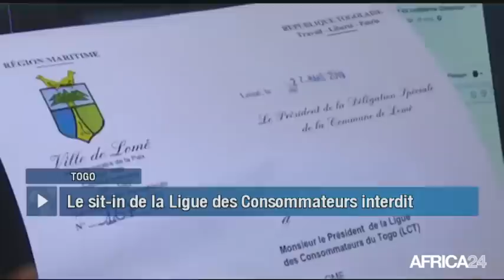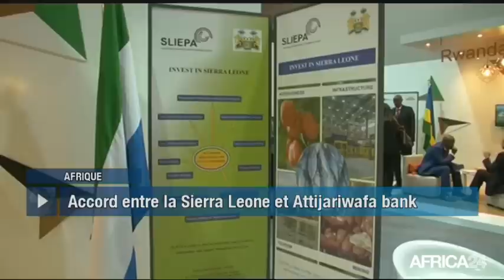Le Journal du samedi 30 mars - 11h GMT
Tchad, PRÉPARATIFS DES ÉLECTIONS LÉGISLATIVES. Togo, HAUSSE DES PRIX DES PRODUITS PÉTROLIERS. Maroc, HAUSSE DES INVESTISSEMENTS EN AFRIQUE. Afrique, LES INVESTISSEMENTS EN SIERRA LEONE PROMUS.